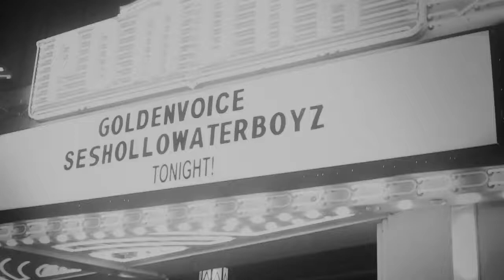SesHolloWaterBoyz : Pomona ReCap